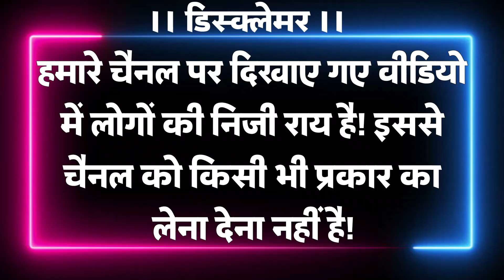जनता ने कहा इस बार लोकसभा चुनाव में नहीं चलेगा ठेका! Theuptv